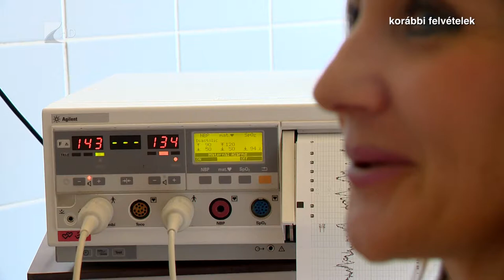Magas ingatlanárak, dráguló kamatok - Kölcsey Tv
Most még történelmi magasságokat érnek el az ingatlanárak, de a következő hónapok változást ígérnek.
Nyíregyháza és környékén nagy népszerűségnek örvend a falusi Csok, de sok esetben az ingatlnaok értékbecslése miatt bukik az ügylet. A családokat segíti még az idén indult babaváró hitel is, érdemes azonban átgondolni az igénylést, akár kétmillió forintot is visszafizethet egyösszegben az a házaspár, amely végül nem vállal egy gyermeket sem.